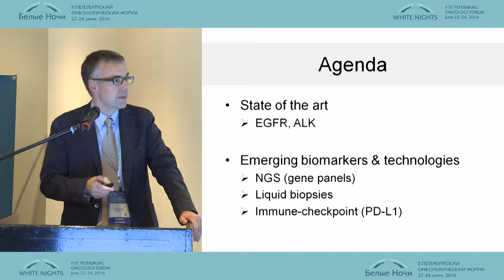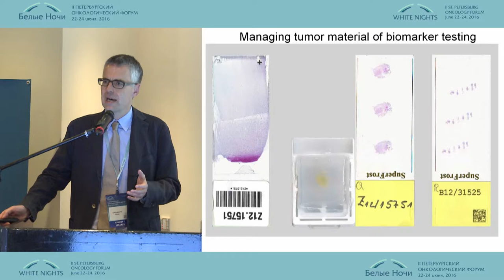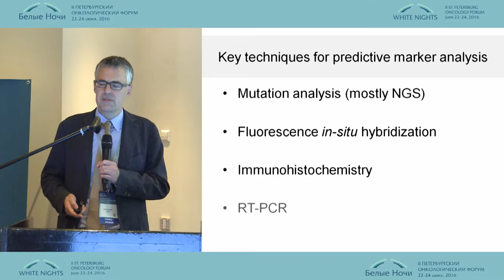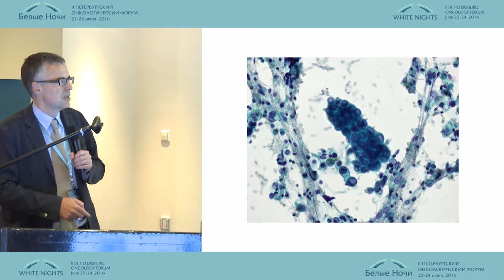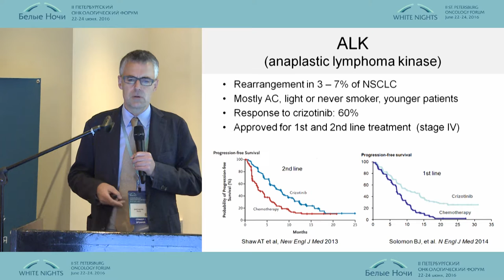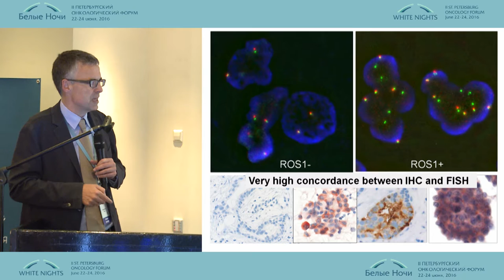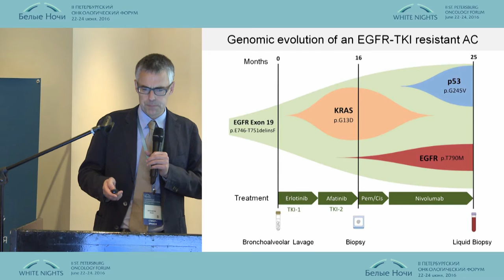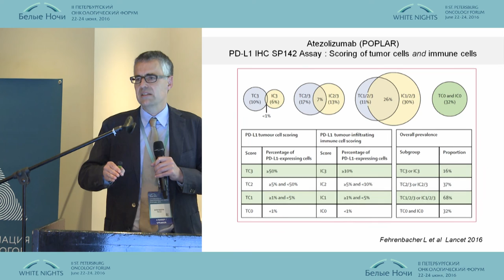Молекулярные маркеры распространенного НМРЛ. Стандартная тактика и подходы к лечению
Лукас Бубендорф (Базель, Швейцария)
Молекулярные маркеры распространенного немелкоклеточного рака легкого (НМРЛ). Стандартная тактика и подходы к лечению
Европейская школа онкологии (ESO). Рак легкого
II-ой Петербургский онкологический форум "Белые ночи - 2016"